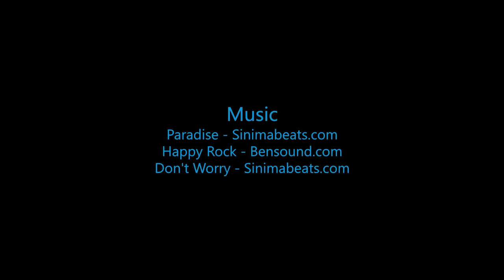Jim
Swoopware: Adventure Tour Video - Jim